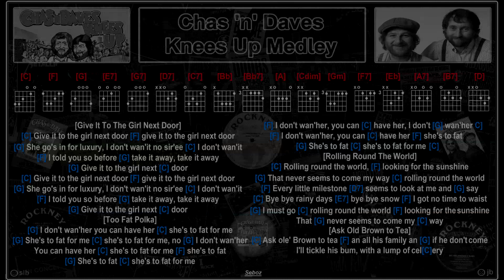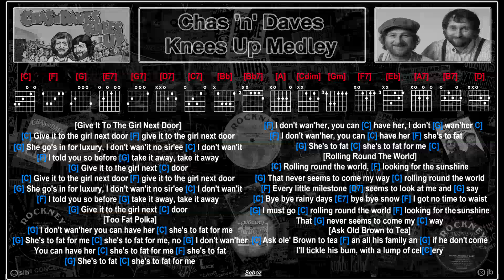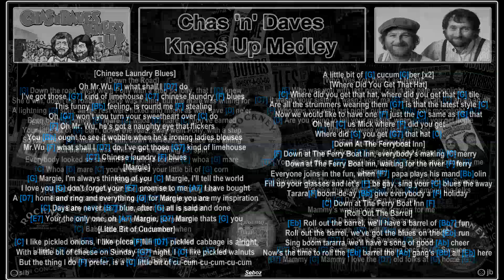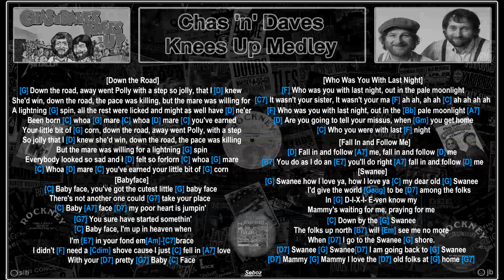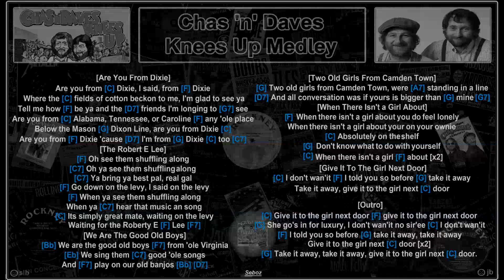Chas 'n' Daves - Knees Up Medley [Jam Track] [Guitar Chords & Lyrics]